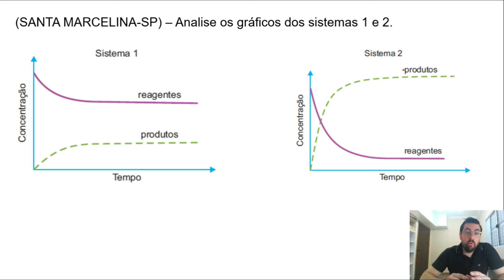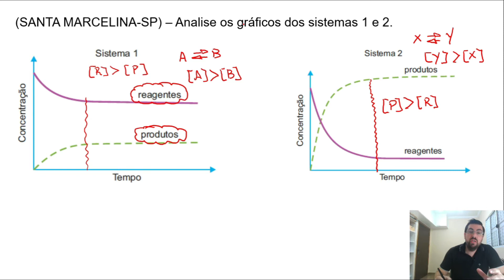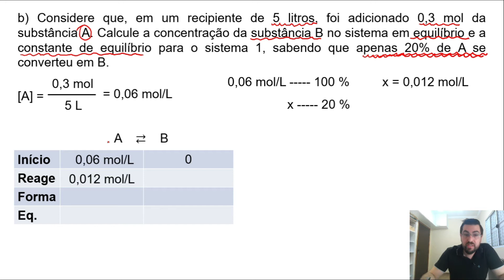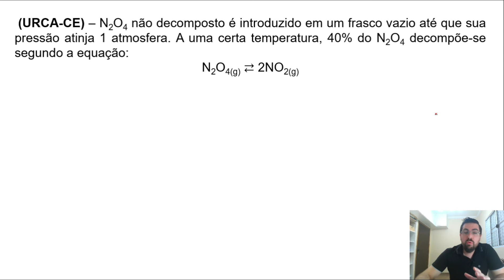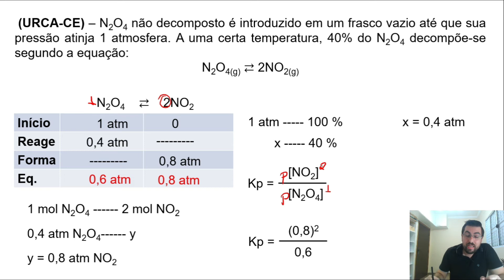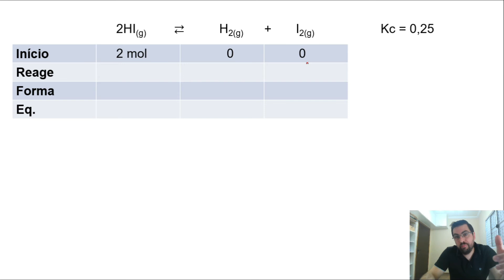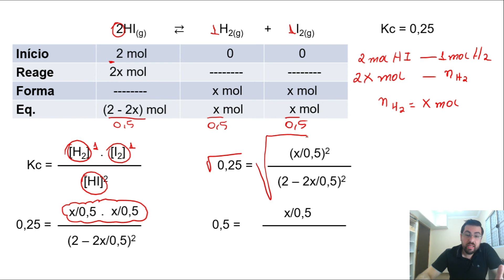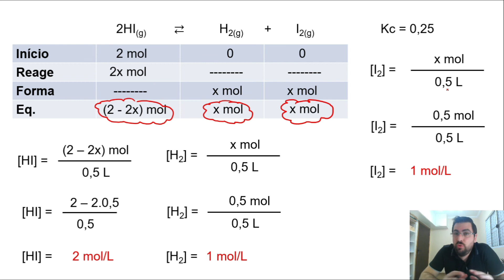Módulo 20, Exercícios, 3ª Série E.M. Objetivo 2020 São Carlos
3ª Série E.M. Objetivo 2020 S. Carlos, Apostila 3, Frente 3.
Módulo Cálculo das Quantidades no Equilíbrio, p. 65.
Resolução comentada dos exercícios propostos da aula.